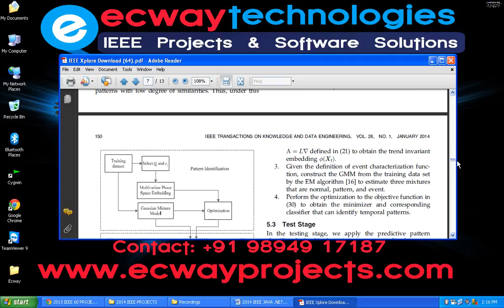Event Characterization and Prediction Based on Temporal Patterns in Dynamic Data System